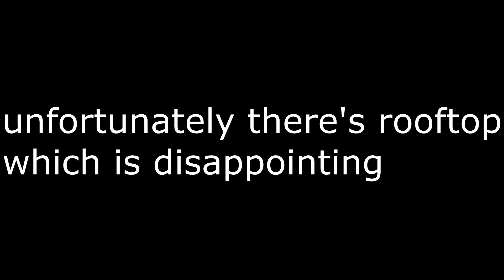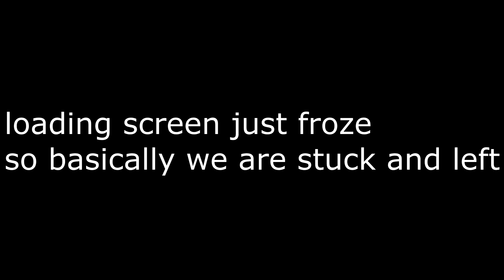[Roblox SCP-3008] is there ending to the top or not